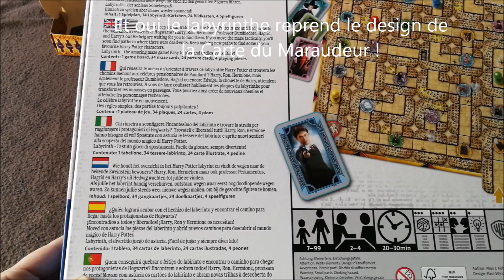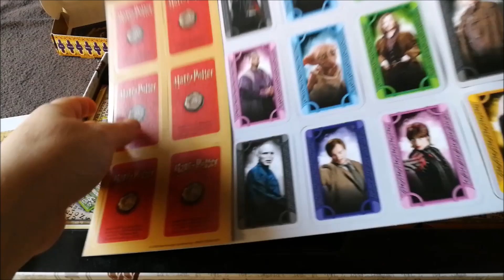Unboxing du jeu Labyrinth Harry Potter de chez Ravensburger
Disponible sur Amazon
Teasé sur notre page Facebook, voici la vidéo unboxing du jeu "Labyrinth Harry Potter" de Ravensburger. Une vidéo-test du jeu suivra prochainement ^^